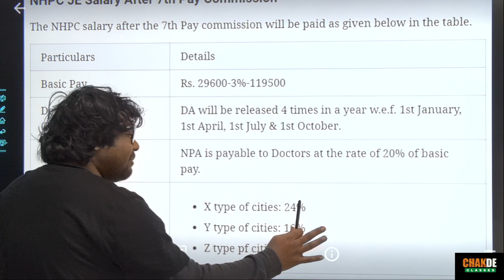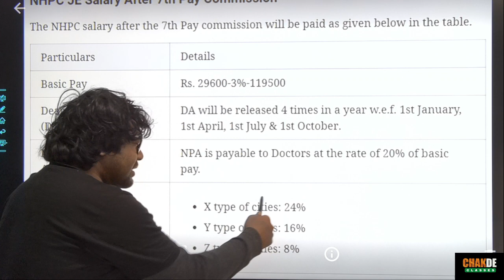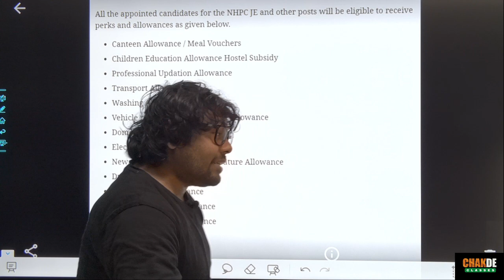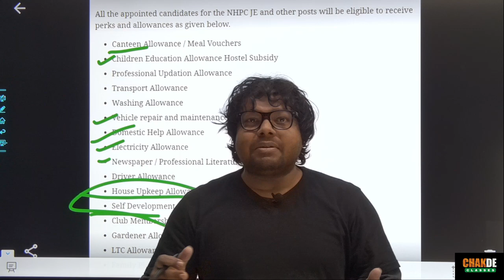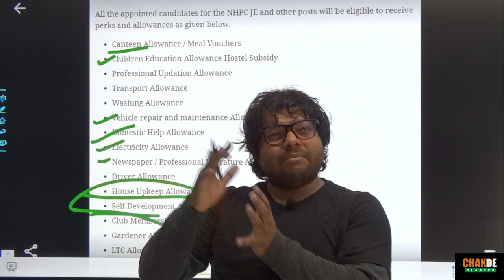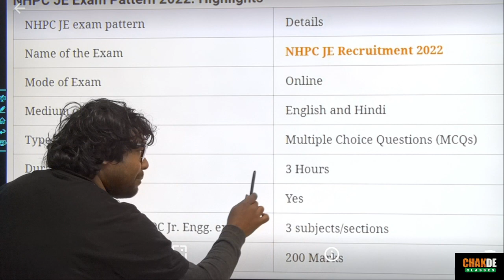NHPC Junior Engineers 2022 | Diploma| Salary ,Perks Allowances | 55000/month |Chak De By Praveen Sir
NHPC JE recruitment 2022 has been released for the post of Junior Engineer for 133 vacancies. Candidates who have completed their Diploma are only eligible to apply for Electrical,Civil and Mechanical posts from 31st January to 21st February 2022. The selection of the candidates shall be done through an online test comprising of objective type of questions.
What is the salary of NHPC?
What is the basic salary of je?
What is salary grade allowance?
What are the types of allowances?
What are the perks and allowances given to NHPC JE?